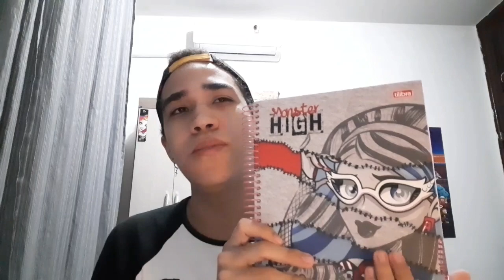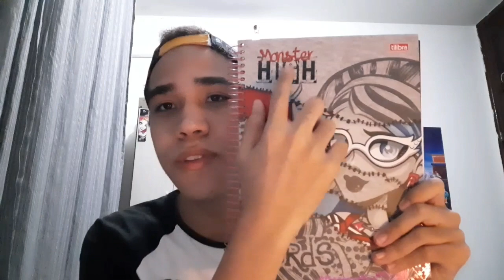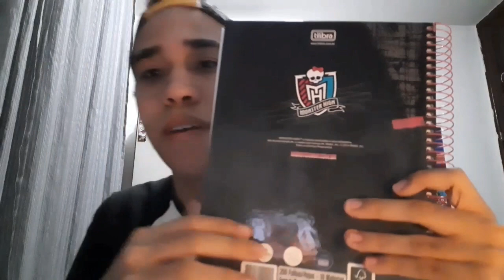MEU MATERIAL ESCOLAR 2020 ✏📚 | Nando TV